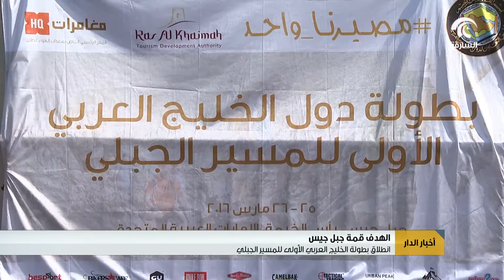انطلاق بطولة الخليج العربي الأولى للمسير الجبلي